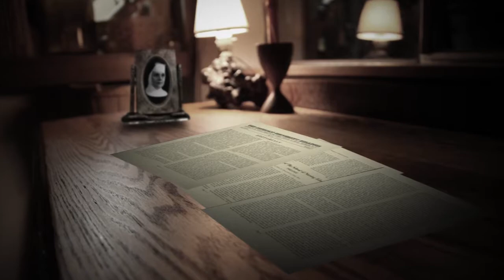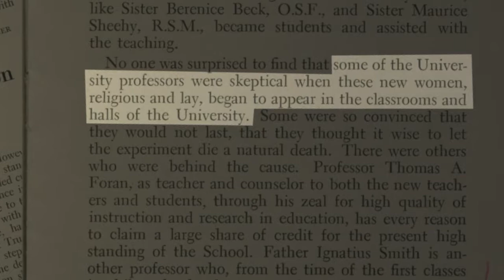Providence Hospital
Video created for Providence Hospital's annual gala. Robin Rowan, narrator